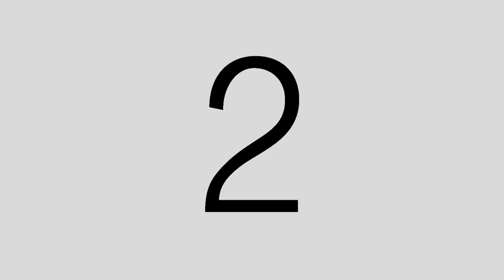Jewbana Part2 Full Show 16 9 Final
Jewbana part 2- a jewish actress works herself out in this one woman show where she portrays her entire family gossiping about her. Being able to see who you are through the eyes of those closest to you is an EGG-strarodinary feat. TO EGG-cept the truths as a viable reality that is working int he universe. That is something else. In this funny loving and interesting tale. A middle aged actor still on the brink of something...but what? Exposes herself...